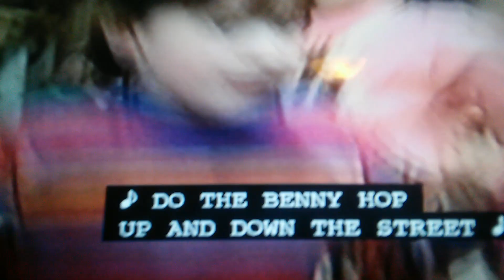Sesame Street - Do The Benny Hop